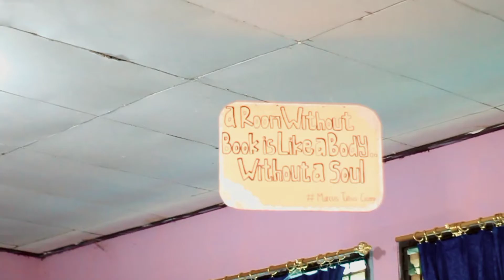Are u Ready To Go Back To School??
Sebentar lagi sekolah akan kembali seperti biasa dan tetap mematuhi protokol kesehatan
Tim : Multimedia Smanda